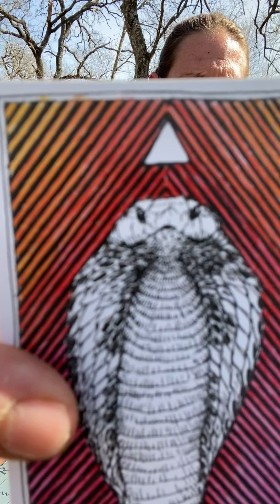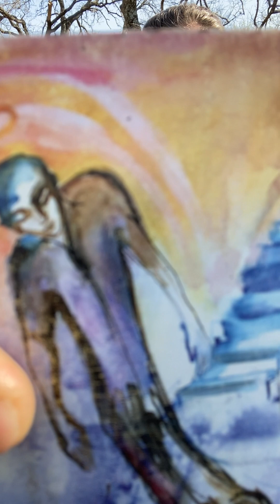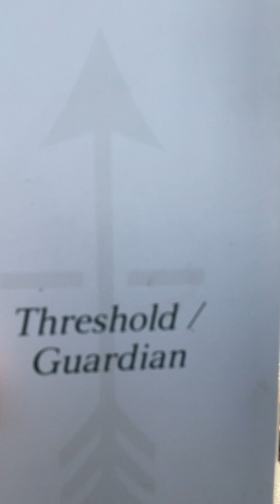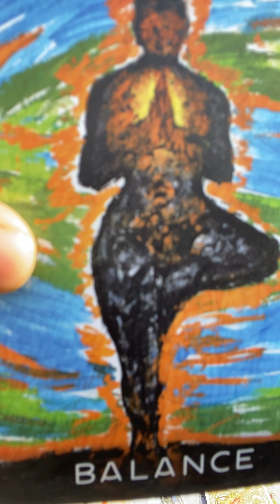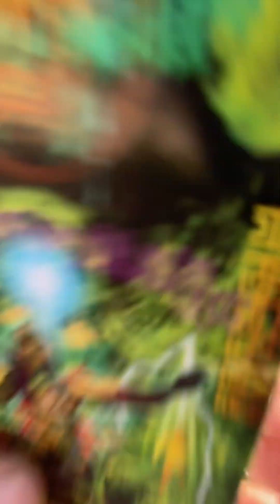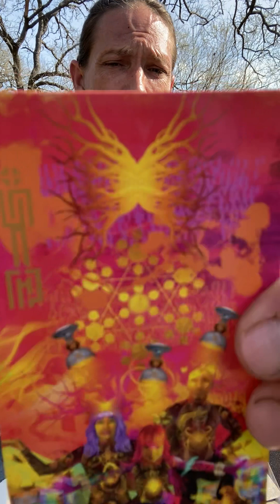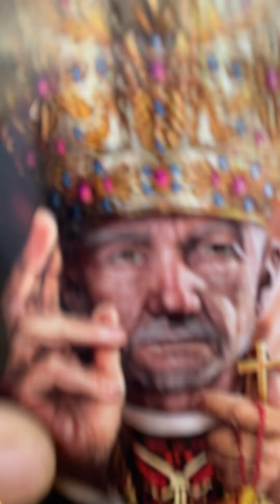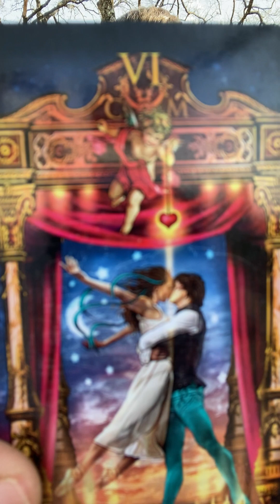Taurus Energy for March “Student Energy is Needed” tarot tarot tarot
Evidential Mediums
Holistic Healing
Chakra Readings, Balancing &
Activations
Reiki Master
Holographic Healing
Tarot & Oracle Readings
Business & Financial Readings
Health Readings
Love Readings
Twin Flame Readings & Coaching
Life Coaching
Animal communication
Akashic Records & Past Life Readings
Herbal Practitioner
Magician Consultations
CBD Products
Organic Natural Beauty Products
Organic CBD Products for Animals
Psychic Channel Coach
Spell Work
Path Finder & Path Work